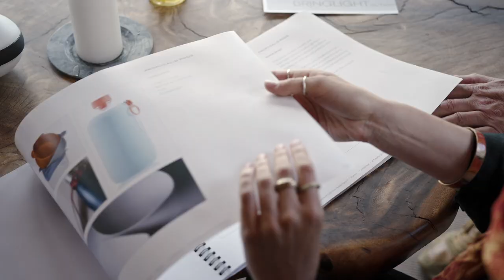Nordlux | Designers Trust by Timothy Jacob Jensen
Timothy Jacob Jensen is the chief designer and founder of the “design as a service” platform Designers Trust. Designers Trust brings together some of the most competent designers in the world and offers them the opportunity to contribute to better and more sustainable design solutions.